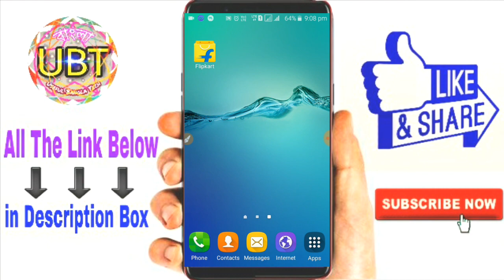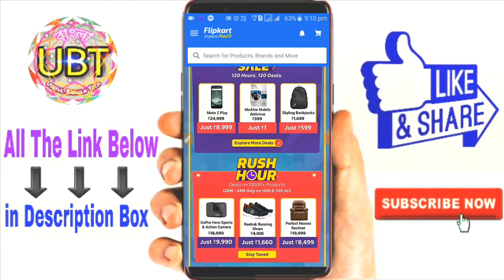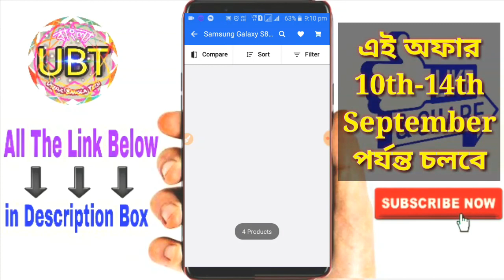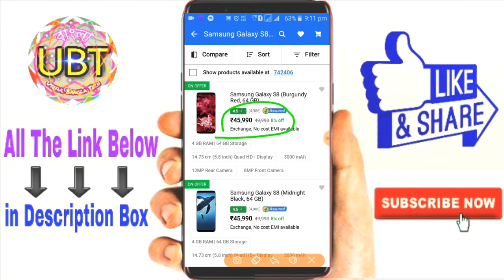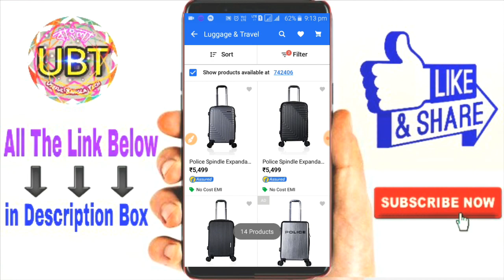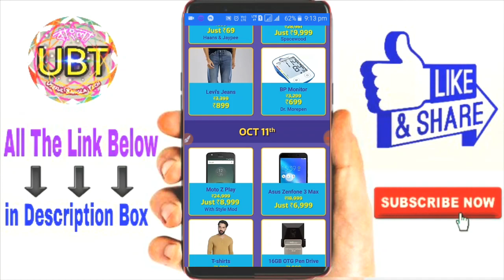Flipkart এর আকর্ষণী অফার!!! 10th -14th September || আজই অডার করুন। Useful Bangla Tech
Flipkart Big Billion Days, Flipkart Crazy Deals, Flipkat Flash Sales Offer and many more about flipkart full details in the video.